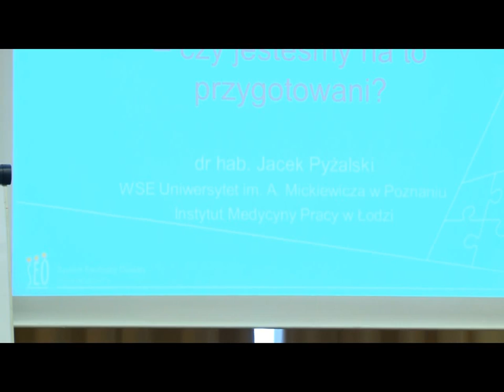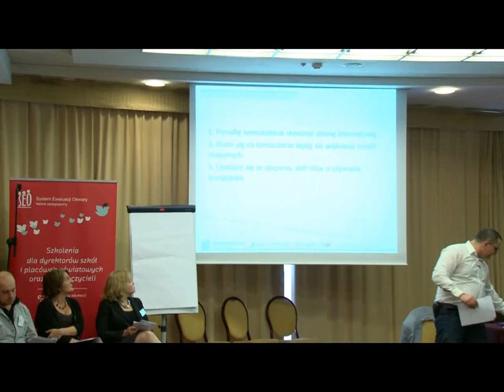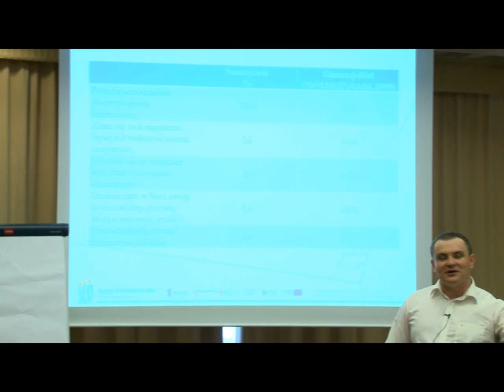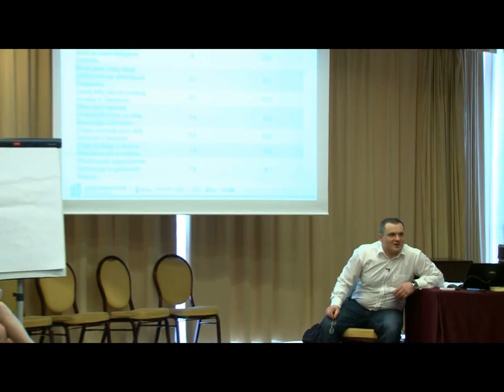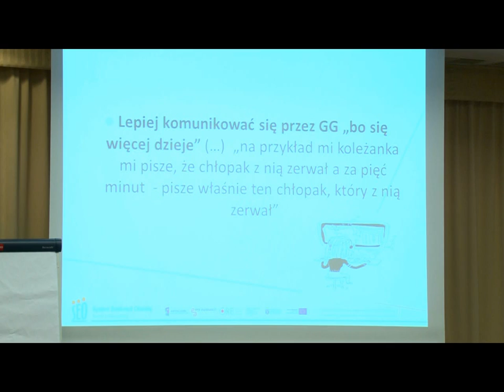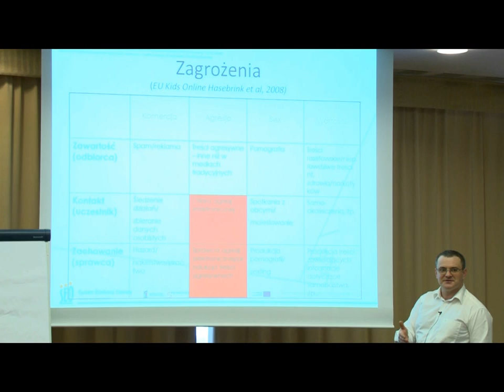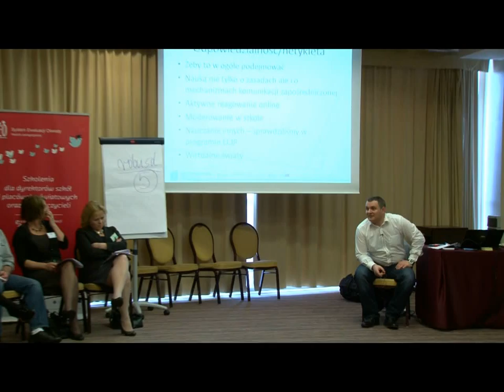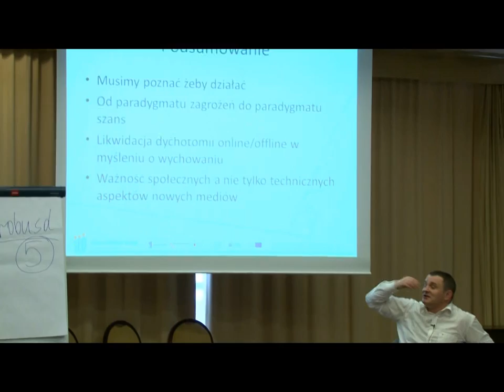Sesja II/5 dr hab. Jacek Pyżalski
Temat: Wychowanie w erze cyfrowej -- czy jesteśmy na to przygotowani?

Konferencja "Jakość edukacji czy/i jakość ewaluacji. Odpowiedzialni nauczyciele". Kraków, 23-26 marca 2013 roku.